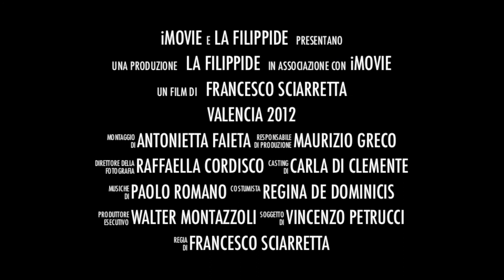Filippide - Trailer Valencia 2012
Trailer del film che sarà proiettato alla cena di natale 2012